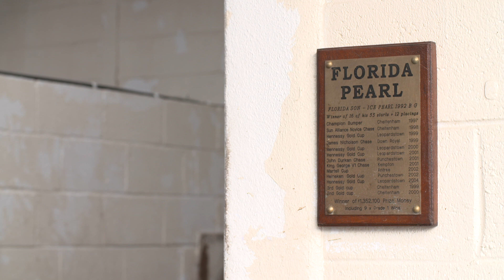THE GREATEST EVER! Willie Mullins reflects on some of the greatest horses in his incredible career.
📽️🏇🇮🇪 Willie Mullins is the most successful trainer in Cheltenham Festival history with 72 winners. So don't miss this wonderful trip down memory lane with Fran Berry as Mullins reflects on his star names such as these :

⭐️ Wither Or Which
⭐️ Florida Pearl
⭐️ Hedgehunter
⭐️ Hurricane Fly
⭐️ Annie Power
⭐️ Quevega